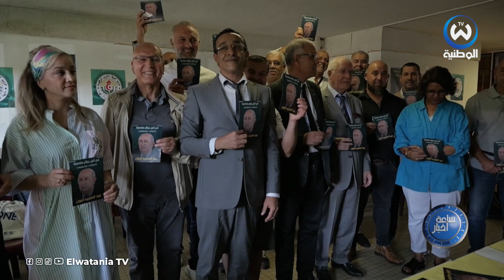الافلان يفتح مكتب ثاني في ليل الفرنسية لدعم المترشح الحر عبد المجيد تبون